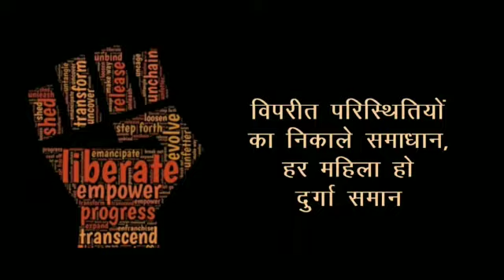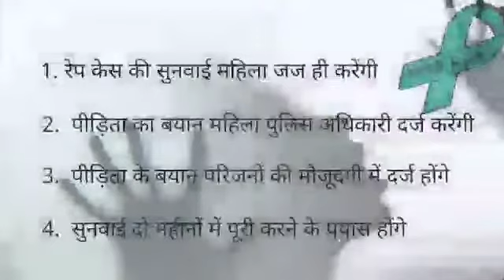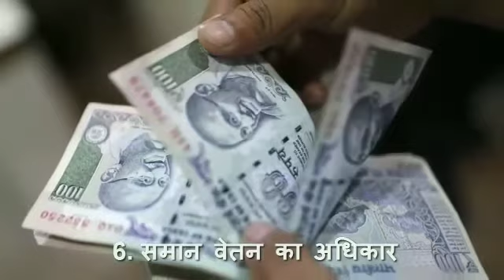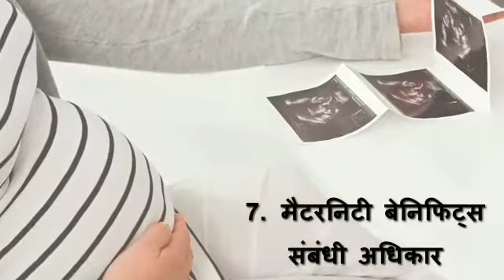નારી તું નારાયણી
મહિલા સશક્તિકરણ પખવાડિયાની ઉજવણી અંતર્ગત મહિલાઓની સુરક્ષા માટેનો કાનૂની જોગવાઈઓ .